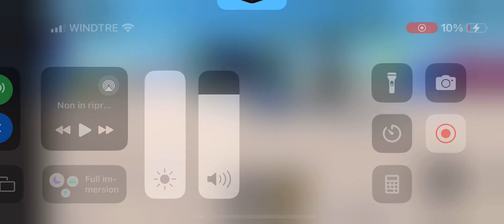Waku Waku Plane